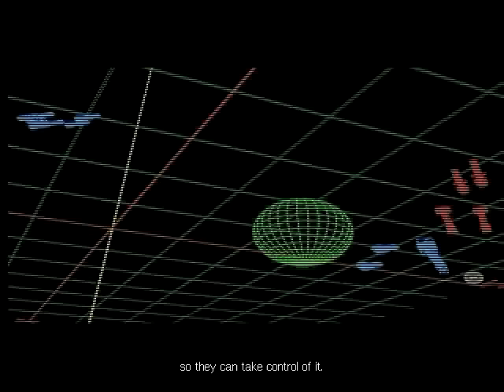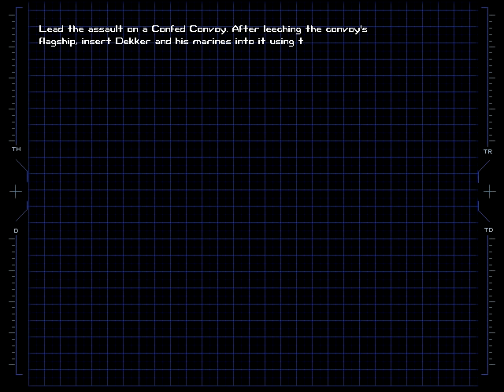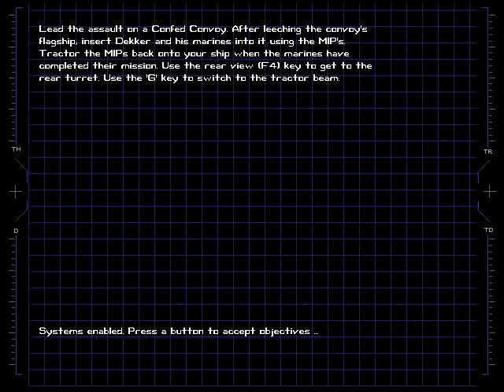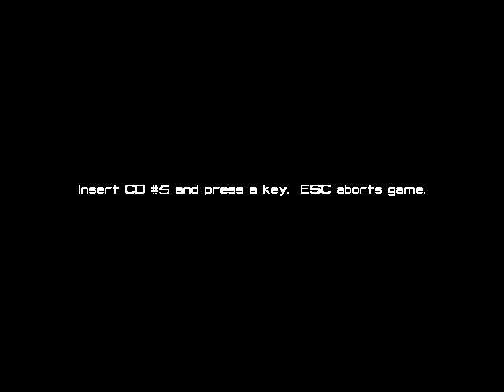Let's Play Wing Commander 4: The Price Of Freedom - #25 - The Cat Is Out Of The Bag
In this episode, we are asked to hijack a Confed Convoy that is moving though the system.  Unfortunately, Catscratch goes and does something stupid, so we have to save him...